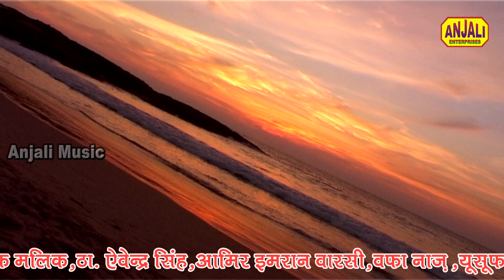हुसैन के नाना आने वाले हैं || Mohammad Ane Wale Hain || Abid Anwar Qawwali || Mohharram2019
Anjali Music Fatehpur || Anjali Studio Fatehpur || मोहम्मद आने वाले हैं || Mohammad Ane Wale Hain || Abid Anwar Qawwali || Mohharram2019 || Super Hit Qawwali 2019 ||

Singer- Abid Anwar
Writer-
Recording -

Label - Anjali Music Fatehpur

Nabi Ki shan || Mohammad Ki qawwali || Latest Nate Pak 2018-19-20
MOhammada ka Martaba || Makka Ki qawwali || Madine Ki Qawwali ||
Hussain Ke Nana Ki Qawwali

Mohamqawwali2019
Imam Hussain Ali Makam Ki Qawwali,
MoharramkiQawwali,
Moharram me sabse jayada suni jane wali qawwali,
karbalakamoharram,
Madine ki qawwali,
bibi Fatima ka khandan,
Nabi ka khandan,
Nabi Ki beti Ka khnadan,
Moharram ki shahadat,
Karbala ka Manjar,
Kaise ki Shahidi,
Moharram Me kya hota hai,
Moharram Kya hai,
Lateef Ajmeri Moharram Qawwali,
Moharram Ki tajiya,
Tajiya wala MOharram,

Anjali Islamic Video , Qawwali Muqabla, sharif Parvaz, V/S, Ujala Parveen, & Sagir Bharti,/ Rani Chandni,/Rukshana Bano Varanasi,/ फैज़ान क़ादरी /nehanaz faizabad/ nasima Parveen Qawala
New Video Song, hindi qawwali Natt, Mayriqawwali
New Ghazal , Shero Shayri , Mushayra mayari ghazal

Nasima parveen beby chandni nikhad parveen meena tabassum